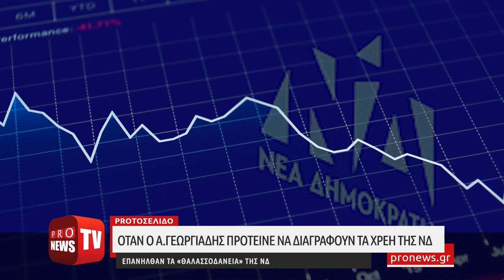Όταν ο Α.Γεωργιάδης πρότεινε να διαγραφούν τα χρέη της ΝΔ - Επανήλθαν τα «θαλασσοδάνεια» της ΝΔ